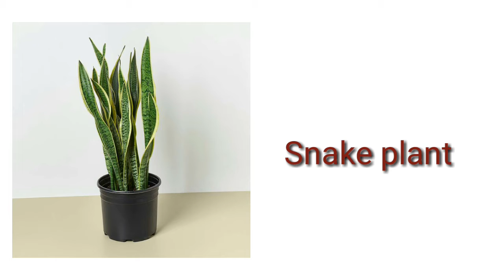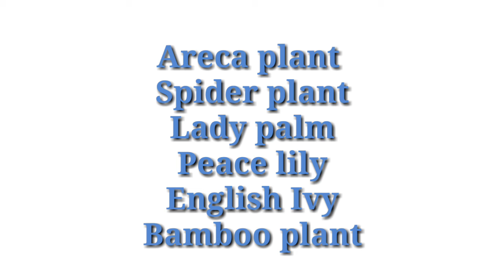Best Oxygen giving trees and plants/हवा साफ करने वाले पेड़ ,पौधे||best air purifying plant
Maldives tourist place